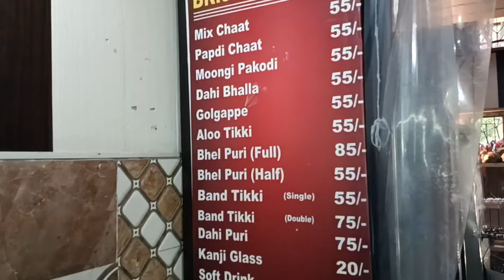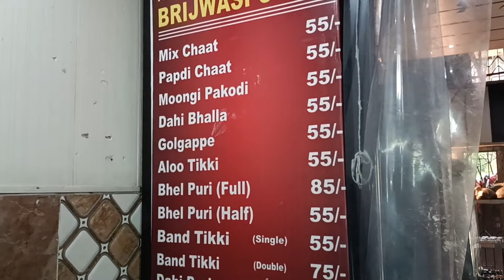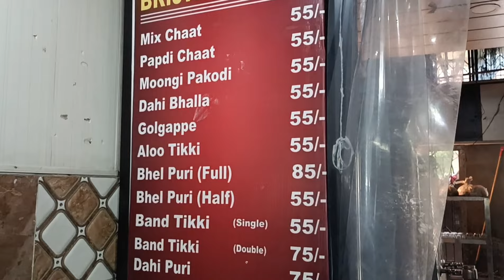Brijwasi Chaat Bhandar in Amritsar😋 | Old & Famous Shop😱 | Special Bun tikki , Chaat🤩 *Street Food*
Location - Brijwasi Chaat Ranjit Avenue C Block Amritsar